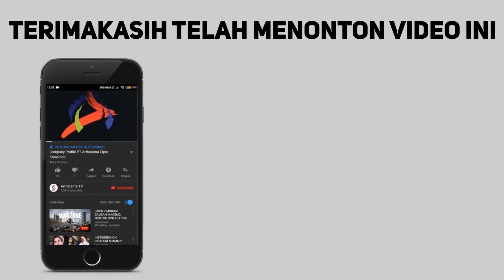6 TANGGUL JEBOL, 11 KECAMATAN DI KABUPATEN DEMAK TERENDAM BANJIR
6 Tanggul Jebol, 11 Kecamatan di Kabupaten Demak Terendam Banjir

Banjir yang melanda Kabupaten Demak dan wilayah sekitarnya di Jawa Tengah hingga Selasa (19/03/2024)

menunjukkan bahwa infrastruktur pengendali banjir yang ada belum siap menghadapi cuaca ekstrem yang sejak lama telah diprediksi akan lebih sering terjadi.

“Kebanyakan banjir itu kan dari tanggul jebol satu-satu, pasti ada sesuatu yang ekstrem, deras, tidak bisa nampung. Akhirnya tanggul itu enggak kuat, satu per satu, beruntun,” kata Badan Riset Inovasi Nasional (BRIN) Erma Yulihastin

Erma meyakini hujan ekstrem selama 10 hari itu dipicu oleh fenomena squall line atau "jalan tol hujan" di wilayah pantai utara Jawa. Meski Badan Meteorologi Klimatologi dan Geofisika (BMKG) tak sependapat soal itu.

demak terendam banjir,
truk terendam banjir demak,
mobil terendam banjir demak,
truk terendam banjir di demak,
demak banjir,
di sekolahan banjir,
di kota banjir,
jalan gubeng ambles,
banjir gara gara kran,
banjir datang tiba tiba,
sidoarjo banjir,
kalsel banjir,
truk terendam banjir,
banjir lumpur lapindo di sidoarjo,
rembang banjir,
tempat banjir,
banjir pondok gede permai,
banjir pondok gede,
banjir pondok gede permai 2020,
banjir morowudi hari ini,
motor habis terjang banjir,
wadas banjir,
sawah terendam banjir,
air meluap di lumajang hari ini,
yang banjir,
hujan banjir,
banjir dalam banjir dalam,
mimpi banjir pertanda apa,
apa arti mimpi banjir besar,
banjir pamanukan subang 2014,
mimpi kebanjiran dalam rumah,
detik detik sungai banjir,
brebes jawa tengah banjir,
banjir terdalam di dunia,
banjir demak tahun 1992,
demak tenggelam,